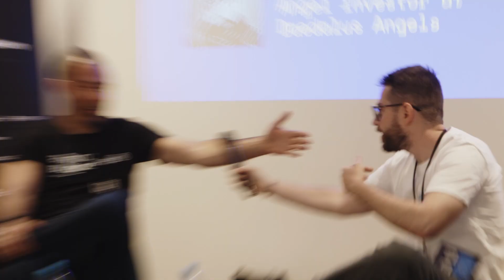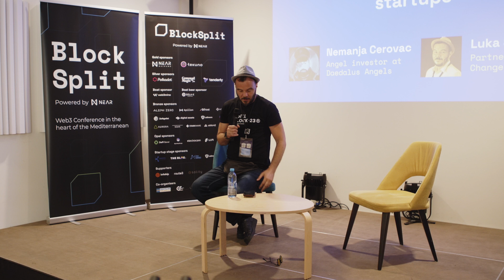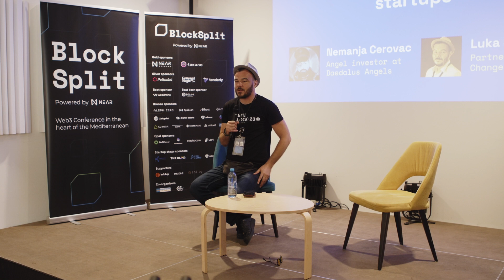Investing in web3 startups - Nemanja Cerovac, Luka Sucic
Investing in web3 startups

Seasoned investors and experts in the Web3 ecosystem will come together to share their knowledge and experiences in funding and supporting innovative decentralized technology ventures.
Gain valuable insights into the investment strategies, due diligence processes, and risk management techniques specific to the Web3 space.

Nemanja Cerovac
Angel investor at Daedalus Angels

Luka Sučić
Partner at Meta Change Capital

BlockSplit 4 - Web3 Conference in the heart of the Mediterranean
May 24-25, 2023 in Split, Croatia